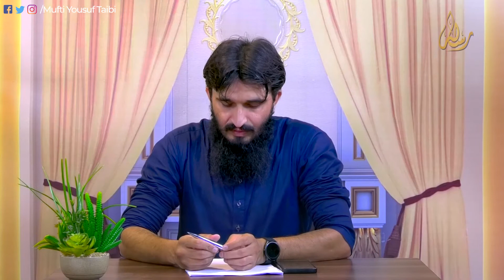Islam Main Khwaja Sira K Haqooq || Mufti Muhammad Yousuf Taibi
اسلام میں خواجہ سرا کے حقوق